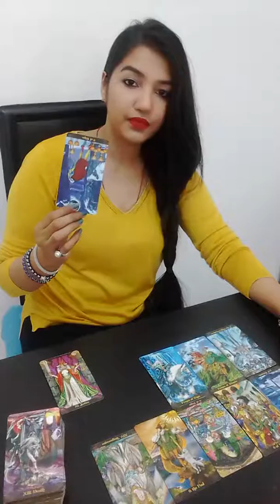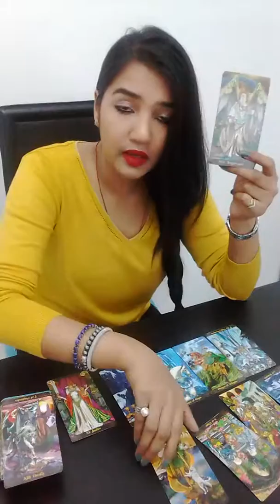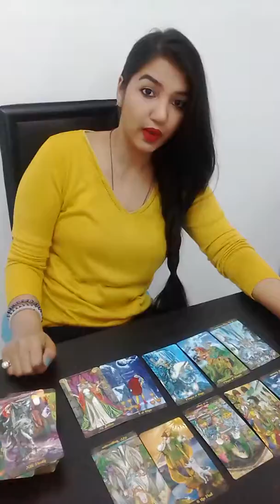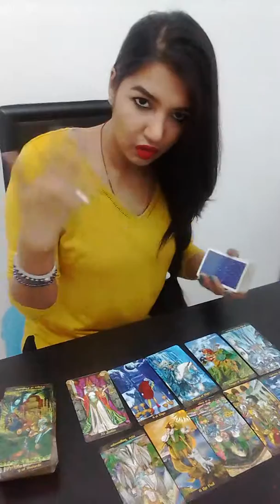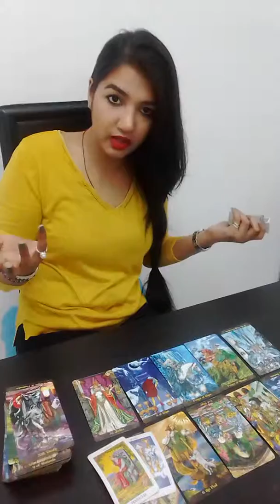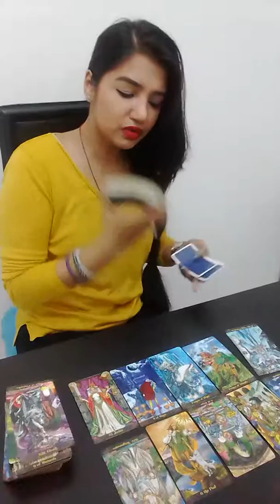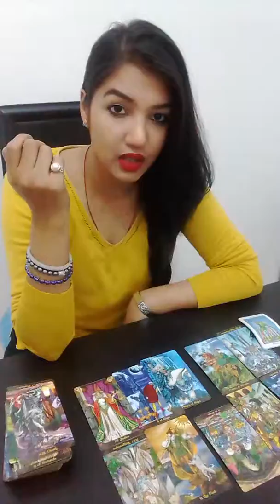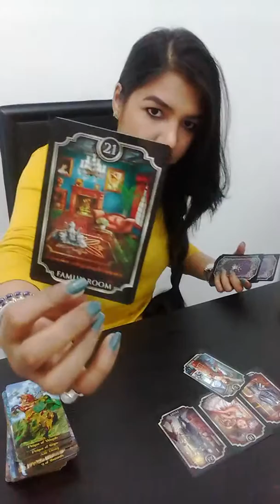SAGITTARIUS | Pausing your life is simply being in denial! | June 2019